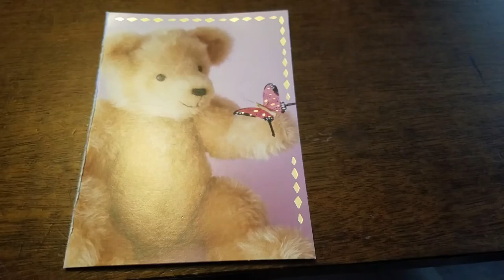My Cute Teddy Bear Picture With Butterfly 🦋🐻